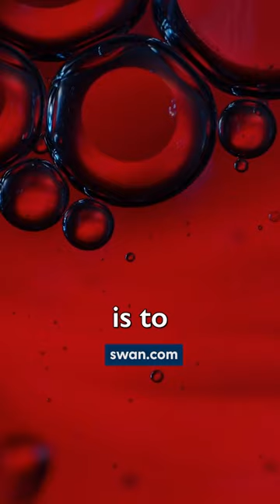Michael Saylor: Bitcoin & Tucker Carlson